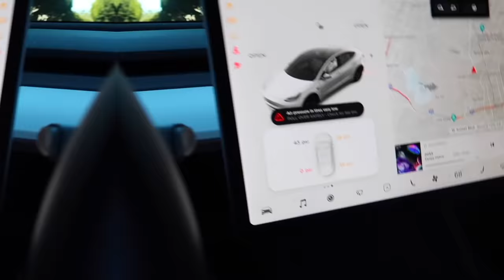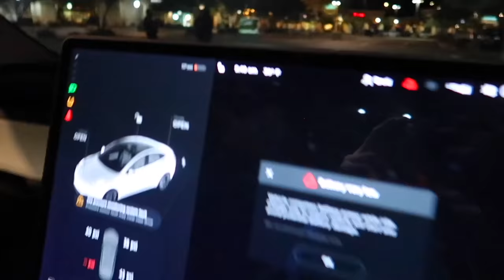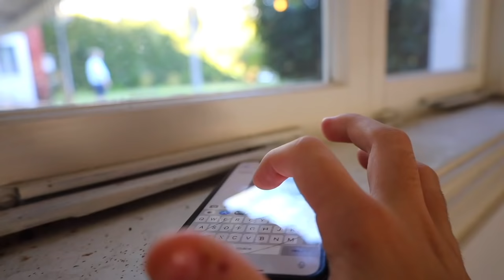She's Pregnant...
You read that right... She's Pregnant...